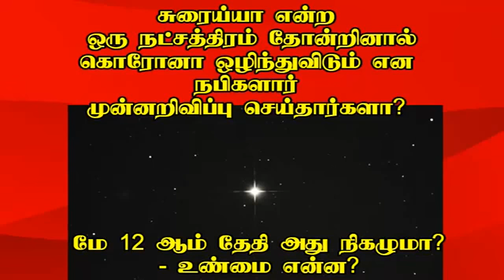சுரைய்யா என்ற நட்சத்திரம் தோன்றினால் கொரோனா ஒழிந்துவிடும் என்று நபிகளார் முன்னறிவிப்பு செய்தார்களா.?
மே 12 ஆம் தேதி அது நிகழுமா.? அதன் உண்மை தன்மை என்ன.?
உரை : சகோ. எம்.எஸ்.சையது இப்ராஹீம் - நாள் : 01/05/2020
தலைப்பு : சுரைய்யா என்ற ஒரு நட்சத்திரம் தோன்றினால் கொரோனா ஒழிந்துவிடும் என்று நபிகளார் முன்னறிவிப்பு செய்தார்களா.?